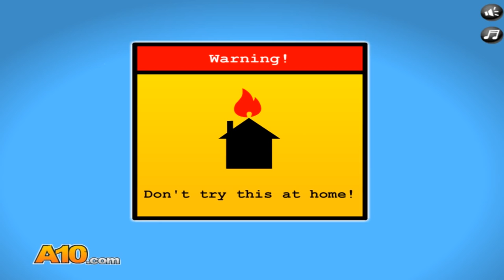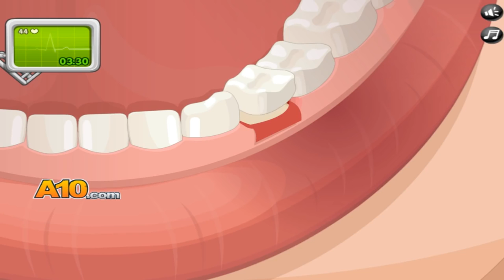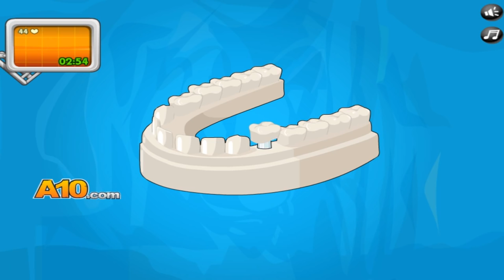Operate Now: Dental Surgery - Best Game for Little Kids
The Operate Now series continues with a dental surgery simulator. This time around perform dental operations on your patient. Don't mess up and complete the .

PLAY OPERATE NOW : NOSE SURGERY ONLINE Operate Now: Nose Surgery, Doctor .

PLAY OPERATE NOW : DENTAL SURGERY GAME ONLINE Operate Now: Dental .